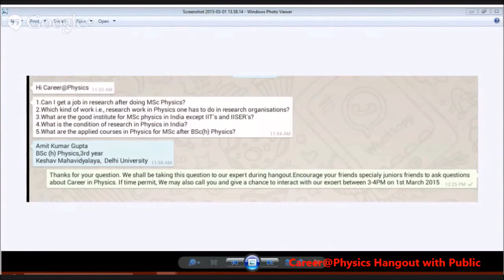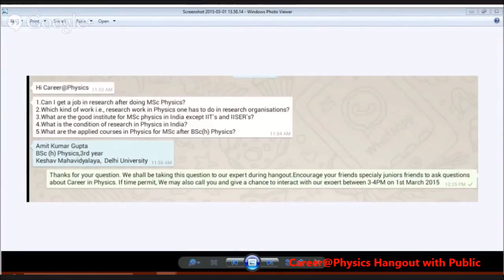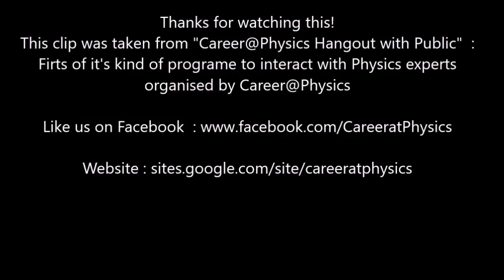Part-13 : Scope of Physics in India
This clip was taken form recorded video of "Career@Physics Hangout with Public".
Here, our expert Prof. Patrick Das Gupta tells about "Scope of Physics in India" while answering to one of the audience's questions